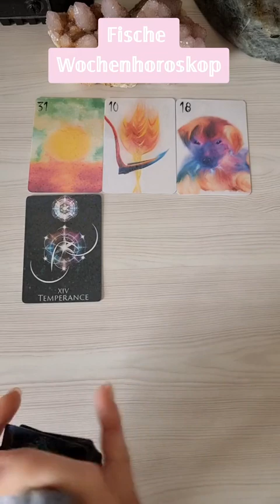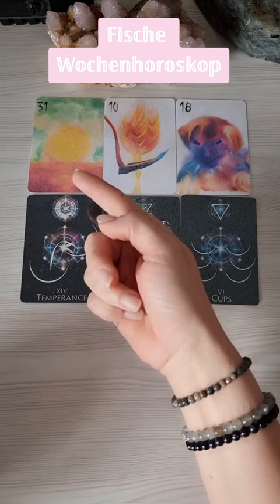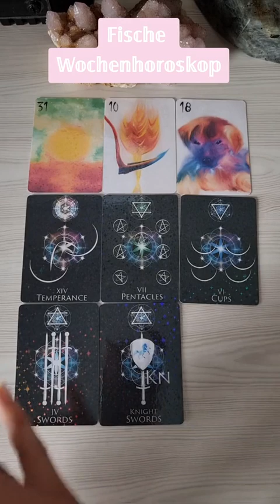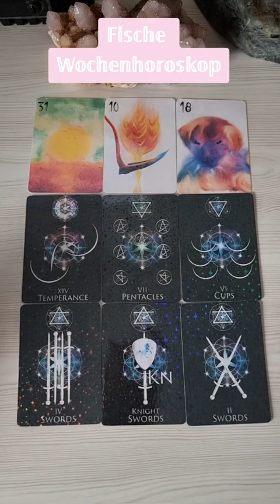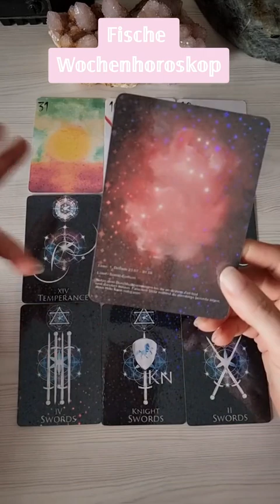☆𝔽𝕚𝕤𝕔𝕙𝕖 𝕎𝕠𝕔𝕙𝕖𝕟𝕙𝕠𝕣𝕠𝕤𝕜𝕠𝕡☆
Das Tarotdeck zum runterladen und selbst ausdrucken findest du hier.

Liebe Grüße

Chayenne.